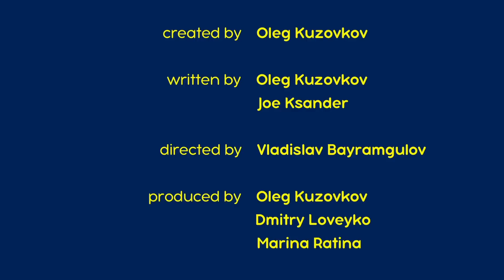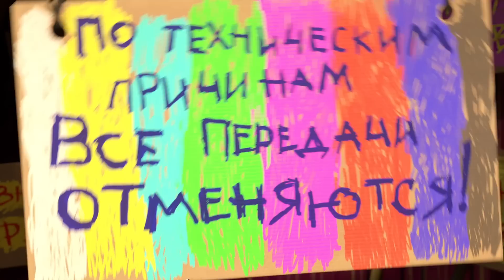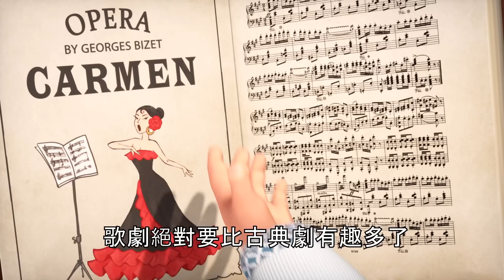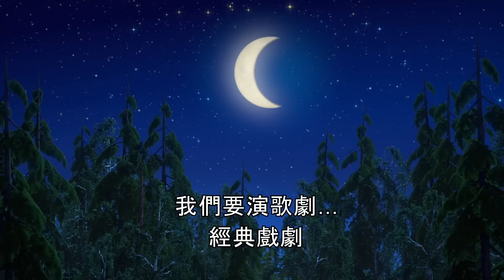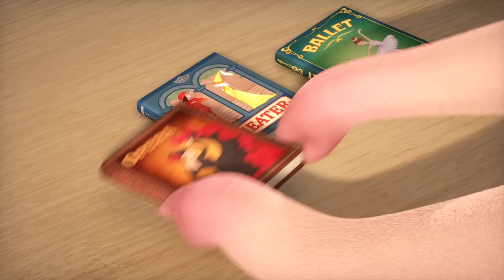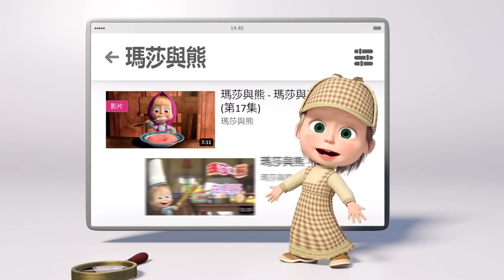瑪莎與熊 - 🐼 熊貓的 超級冒險 🤠 全新影集 🎬 | Masha and The Bear CH